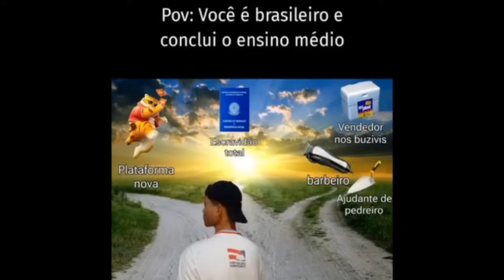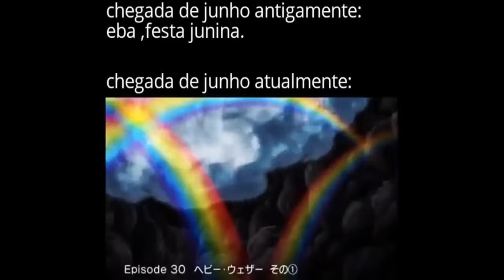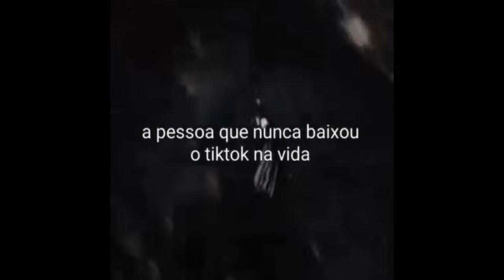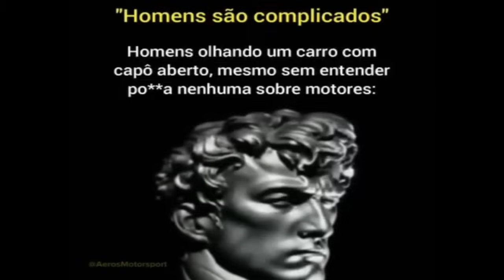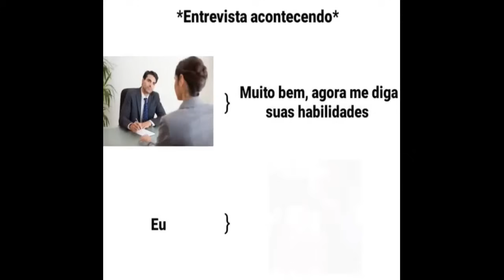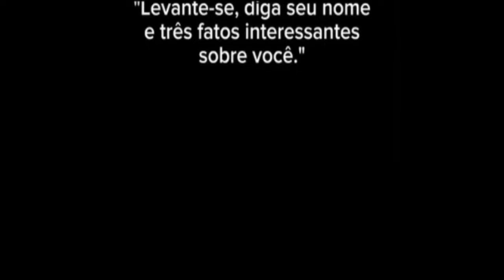memes insanos | Compilado De Memes Shitpost